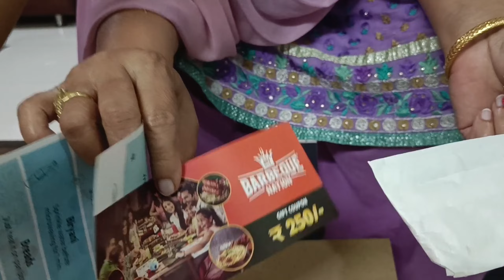Birthday Celebration with Yummy Food